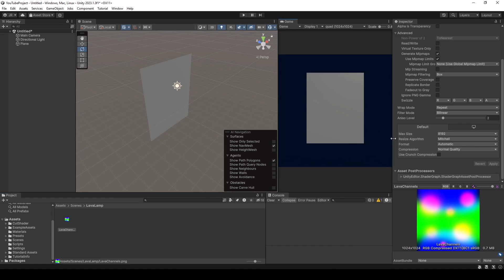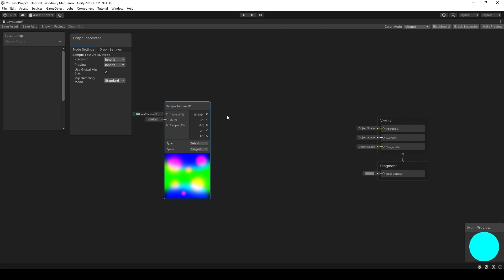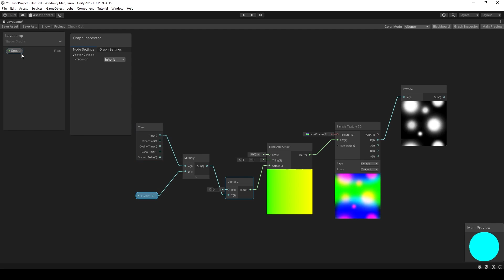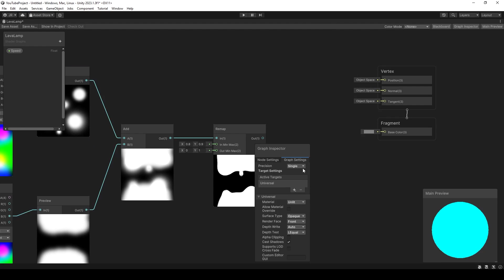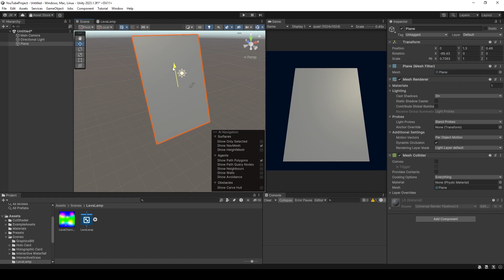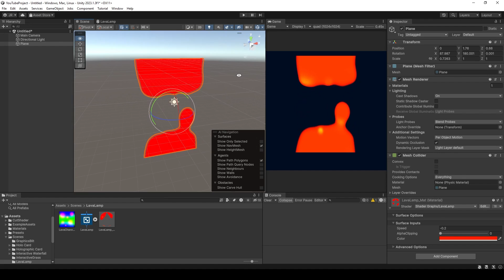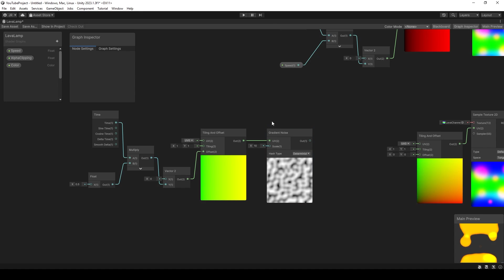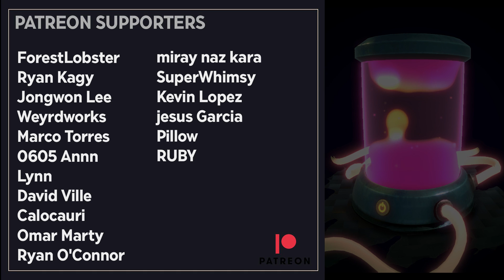Lava Lamp Unity Shader Graph | Tutorial